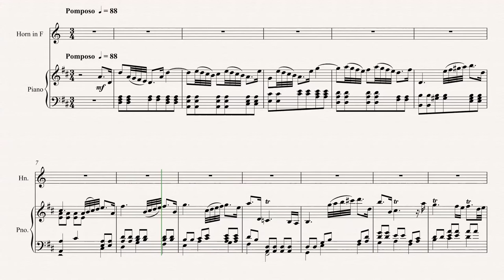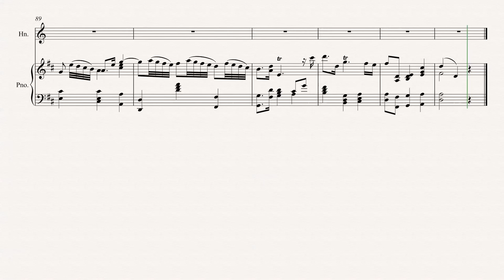Handel's Golden Columns arr. for Horn & Piano by R. Burdick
This video is about Handel's Golden Columns arr. for Horn & Piano by R. Burdick